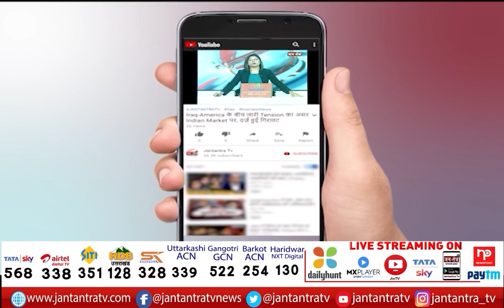China Boeing 737 Plane Crash News Hindi | Boeing 737 China Airlines Fire | Boeing 737 Crash Video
In This Video:
China Boeing 737 Plane Crash News Hindi,
Boeing 737 China Airlines Fire,
Boeing 737 Crash Video,
china boeing 737 crash,
china boeing 737 crash video,
china boeing 737 crash footage live,
china boeing 737 plane crash,
china boeing 737 plane crash live video,
china boeing 737 plane crash footage,
boeing 737 china airlines fire video,
boeing 737 china airlines,
boeing 737 china airlines video footage,
china plane crash today,
china plane crash boeing 737,
china plane crash live,
china plane crash news today,
china plane crash video,